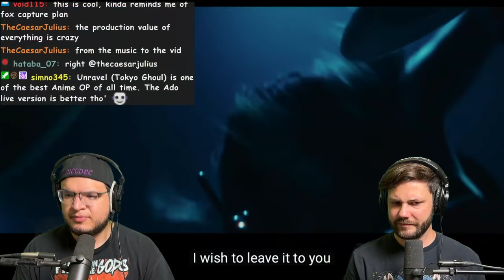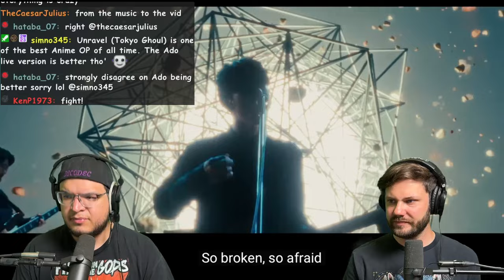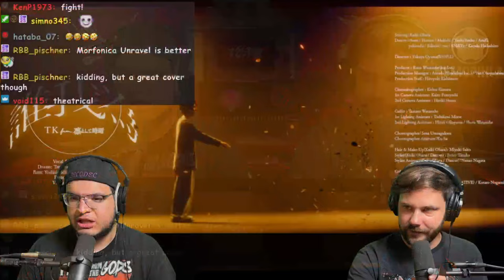TK from Ling tosite sigure - Tagatame | MUSICIANS REACT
MAILING ADDRESS!